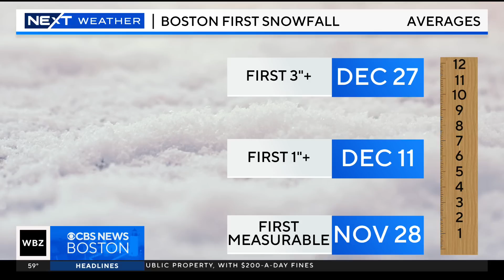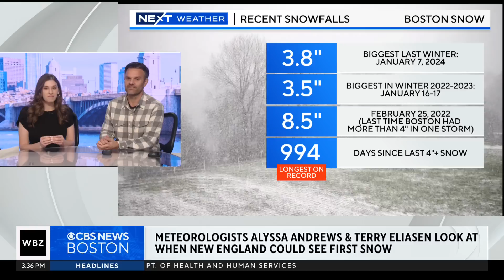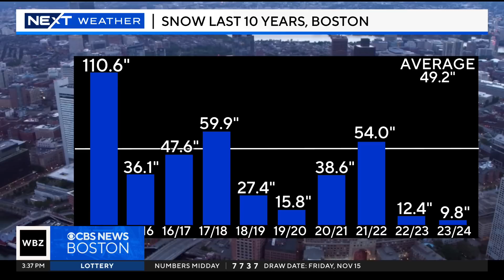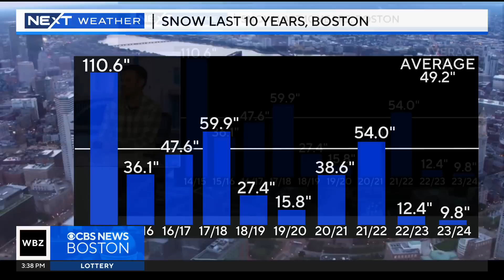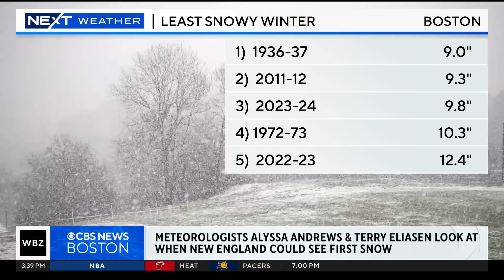When can New England expect to see snow this winter?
When will we see the first snow of the winter season in the Boston area? WBZ-TV meteorologists Alyssa Andrews and Terry Eliasen discuss.